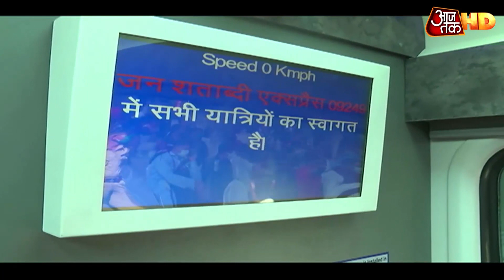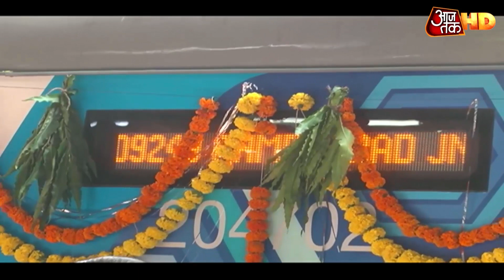Modi के Mission Vaccination ने क्या रिकॉर्ड तोड़ दिए? देखें ये रिपोर्ट | Khabardar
ख़बरदार में आज हम आपको बताएंगे कि प्रधानमंत्री नरेंद्र मोदी के मिशन वैक्सीनेशन ने दो दिन में क्या वर्ल्ड रिकॉर्ड बनाया है? कितने टीके लगे हैं, कितने लोगों को साइड इफेक्ट्स हुए हैं, और क्या ये सामान्य है या फिर गंभीर है, इसकी कंप्लीट रिपोर्ट आपको देंगे।